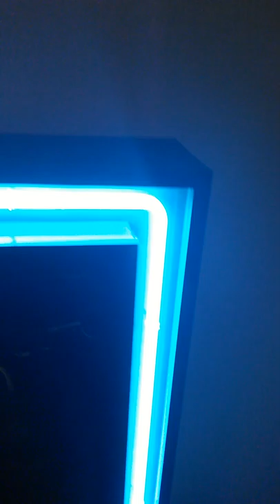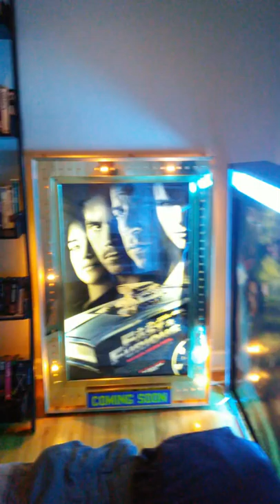Light Box Movie Posters Incredible!!!!!!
Movie Lightbox, Movie Theater